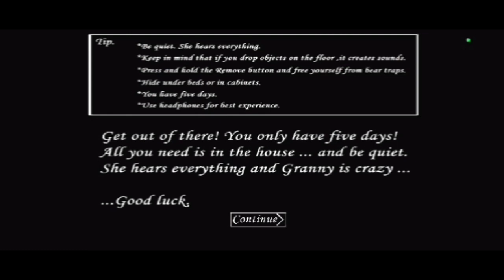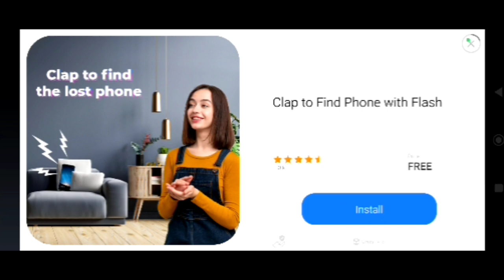granny ne to band baja di hamaari#fullgameplay careascape hardmode#